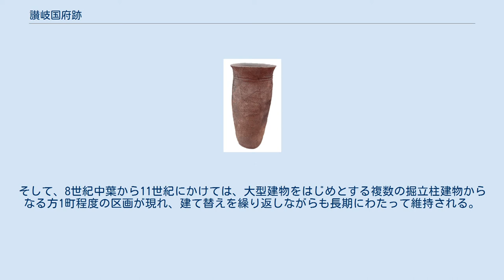讃岐国府跡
讃岐国府跡 石碑 讃岐国府跡 位置 讃岐国府跡（さぬきこくふあと）は、香川県坂出市にある飛鳥時代から鎌倉時代の国府跡である。
2020年（令和2年）3月10日、国の史跡に指定された。
 古代の条里制地割が良好に残る綾北平野の最奥に位置する古代讃岐国の国府跡。
讃岐守を務めた菅原道真の漢詩集『菅家文草』の記載や周辺の地割の検討などから、周辺施設や景観も含めた国府研究が早くからなされてきた。
2011年（平成23年）からは香川県教育委員会による開法寺東方地区の発掘調査が開始され、国府成立以前の7世紀中葉から廃絶後の13世紀にかけての遺構が検出された。
それよると7世紀後半には、初期讃岐国府か阿野評家、史跡城山（きやま）の関連施設等の可能性が指摘される正方位を指向する官衙関連遺構が出現し、8世紀前半には条里地割方向の規則性が高い施設が現れる。
そして、8世紀中葉から11世紀にかけては、大型建物をはじめとする複数の掘立柱建物からなる方1町程度の区画が現れ、建て替えを繰り返しながらも長期にわたって維持される。
11世紀中葉から13世紀になると、井戸を有する一辺40メートル程度の屋敷地が3ブロック確認されるようになる。
7世紀中葉から13世紀にかけての国府域の変遷を知ることができるとともに、『菅家文草』の記載や付近の地割などから国府とその周辺の景観を復元するための情報にも恵まれており、古代国家による地方支配の実態を知る上で極めて重要な遺跡である。